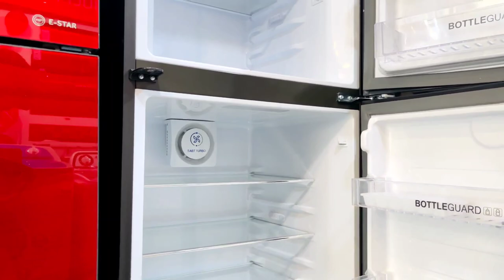Haier refrigerator model and price 2023 | Haier digital control panel refrigerator model and price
haier digital inverter fridge price
haier digital inverter price in Pakistan
haier 438 ifga
haier 438 idb review
haier 438 price in pakistan
haier hrf-438 price
haier 398 inverter turbo
haier refrigerator 438 price in pakistan 2023
haier refrigerator price in pakistan
haier refrigerator
haier refrigerator 368 inverter price in pakistan
haier refrigerator hrf-336
haier refrigerator
dawlance refrigerator
haier refrigerator price in pakistan 2023
low price refrigerator in pakistan
small size refrigerator price in pakistan
dawlance refrigerator price in pakistan 2023
used refrigerator in Pakistan
haier refrigerator
haier fridge
refrigerator
haier refrigerator 2023
haier
haier 4 door refrigerator
haier refrigerator price 2023
haier refrigerator all models
haier french door refrigerator
haier refrigerator double door
Haier refrigerator 306 model price
Haier 306IF digital inverter
Haier 306 digital inverter review
Haier digital inverter setting
Haier 11 cubic refrigerator
Haier 12 cubic refrigerator
digital control panel